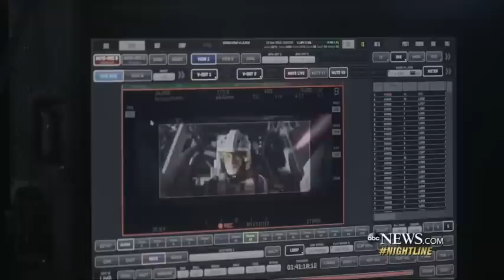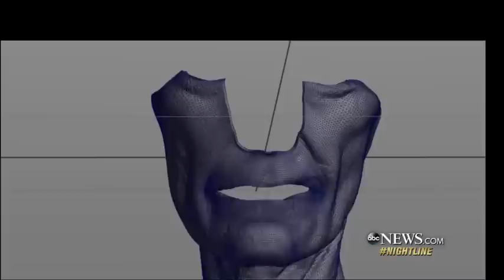How 'Rogue One's' Princess Leia, Grand Moff Tarkin Were Created